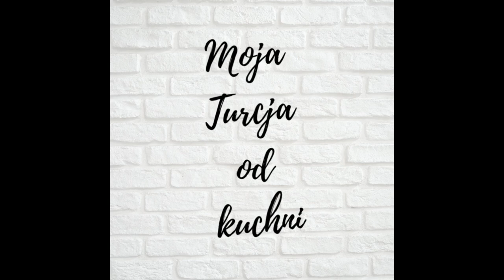Sivas: dlaczego nigdy tu nie zamieszkam. Turcja konserwatywna.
Witajcie, zapraszam Was na pierwszy film z Sivasie. A raczej o Sivasie bo opowiem Wam o tym dlaczego nie chce tam mieszkać